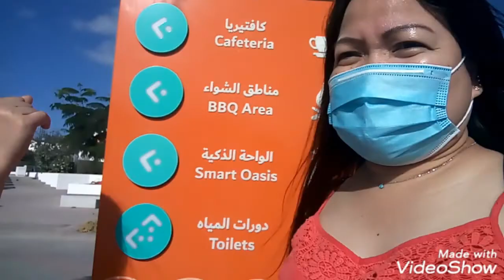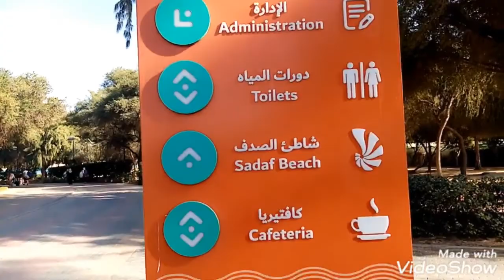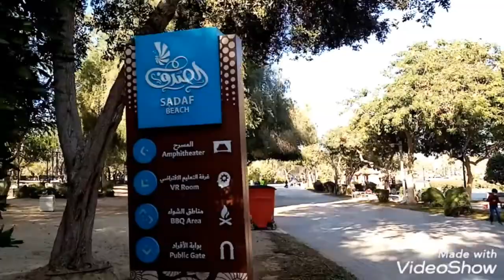Walking Around While Winter @ 2021!!!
Enjoying the winter season. Family and Friends bonding. Enjoy, Embrace.. Embark the changes Samahan nyo po kami gumala at maglibot sa bagong lugar na natuklasan namin.